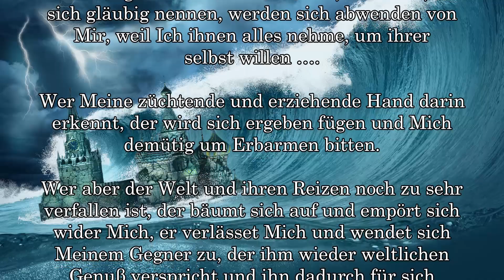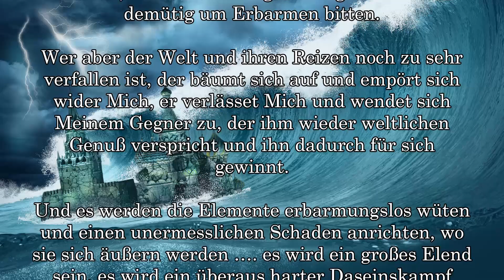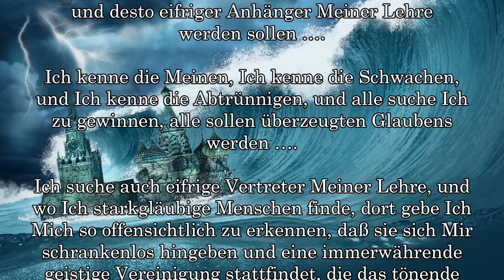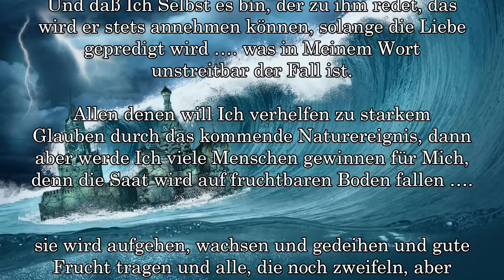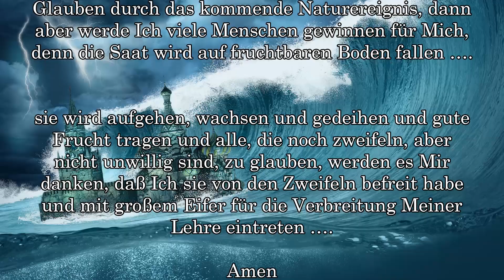BD 4217 - NATUREREIGNIS …. WÜTEN DER ELEMENTE ….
DIE LETZTEN SIEBEN JAHRE DER ERDE - EINGRIFF GOTTES

Kundgabe 4217
(Diese Kundgabe ist nur als Abschrift (Durchschlag) überliefert – es fehlt die Handschrift. ... ist daher auch nicht im Gesamtwerk veröffentlicht)

Links zu meinen anderen Kanälen in Deutsch und Englisch:
Links to my other channels in German and English: